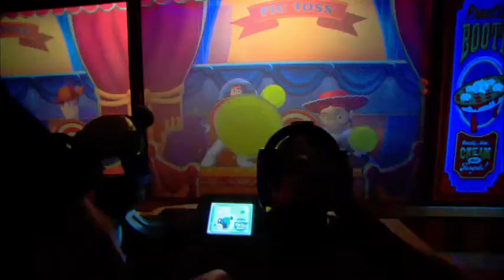Walt Disney World, Getting Ready (Disney's Hollywood Studios)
A Beautiful video showing Disney's Hollywood Studios at Walt Disney World Resort in Florida